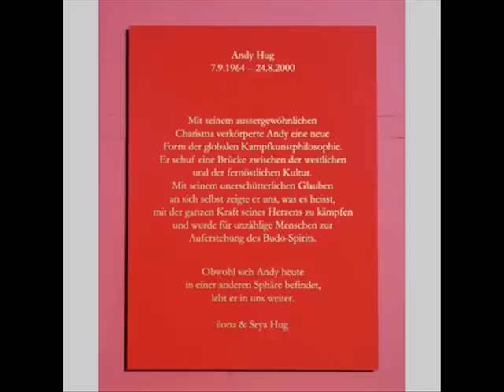Forever Andy Hug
Andy had become acquainted with Ilona at a photo shoot early in the summer of 1987.

Andy Hug and Ilona Hug were married in 1993. In 1994, her longed-for wish was also fulfilled: Ilona gave birth to their son Seya.

Dear Fans,

I think that you will be shocked when you hear in what state of health I am. When the doctor told me about it, it was an enormous shock even for myself. But I want to inform you about my state of health so that I can fight together with you against this illness. This illness is the most severe opponent of all my fights. But I will win. As if I would stand in the ring I will get power from your cheers and beat this strong opponent. Unfortunately I will not be able to fight at the tournament in October. I will fight against this illness in Japan and one day I will appear again with you. Don't lose hope!

Greetings
~Andy Hug 22th August 2000~

 On Thursday, 24th August 2000, at 18:21 - Andy Hug died at the age of  35 years old.

Realname:Andreas Hug
Nickname:Tetsujin
Iron man in Japanese
Height:1.80 m (5" 11")
Weight:98 kg (216 lb)
Nationality:Swiss
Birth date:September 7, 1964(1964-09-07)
Birth place:Wohlen, Switzerland
Death date :August 24, 2000 (aged 35)
Death place:Bunkyo, Tokyo, Japan
Style Full : Karate
entrance music: Queen - We Will Rock You

titles:
Karate World Cup Champion 1992
Karate World Cup Finalist 1993
U.K.F. World Super Heavyweight Champion
W.M.T.C World Super Heavyweight Champion
W.K.A. World & European Muay Thai Super Heavyweight Champion
Samurai
K-1 World Grand Prix 1996 Champion
K-1 World Grand Prix 1997 Finalist
K-1 World Grand Prix 1998 Finalist

Wins 37
Wins by KO 22
Losses 9
Draws 1

Andy,you are the best,I will never forget you.

Taiwan fans,By MirKo